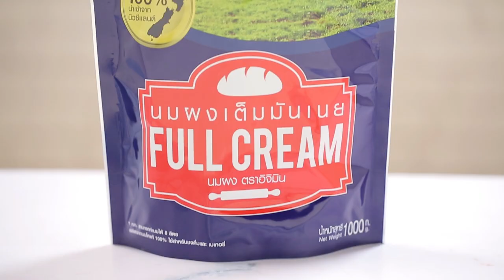เค้กนมผง สูตรเด็ด..ทำง่าย..สไตล์ "อ.ยิ่งศักดิ์"